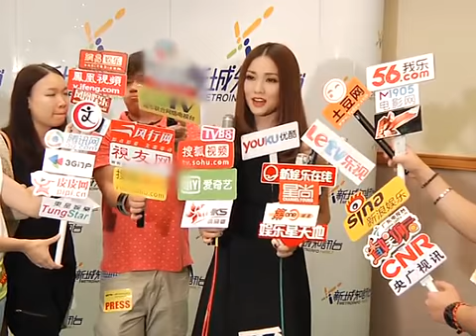t 官恩娜秀酥胸迷倒周柏豪 谢安琪获老公赠车甜在心